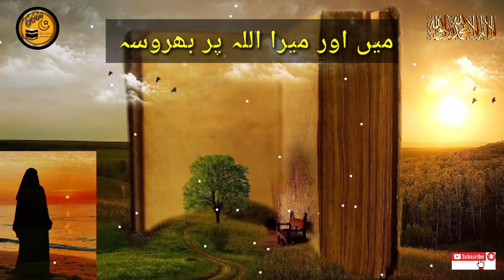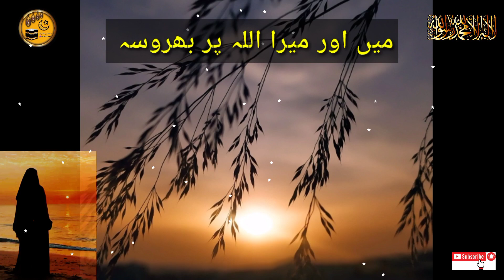Motivational video/Allah k Razi hne ki Nishani/Mushkil mein Allah pr bharosa/My heart touching story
AoA.

Allah k Razi hne ki Nishani/Mushkil mein Allah pr bharosa/My heart touching story